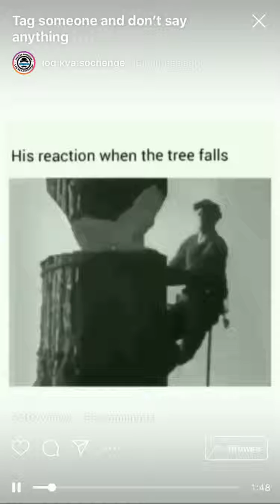His reaction when tree falls😕😢